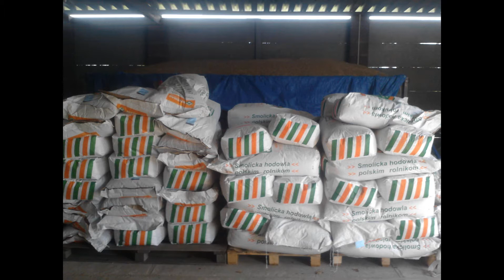Świąteczno - zdjęciowy zawrót głowy....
Cześć :) Przedstawiam wam ostatni już filmik w tym roku, życzę wam dużo zdrowia, kasy i nowych nabytków w 2013 roku. Wesołych Świąt oraz szczęśliwego Nowego Roku życzy wszystkim Youtuberom, znajomym oraz widzom dawid281285 !! :)

Nie czerpię z filmu żadnych korzyści materialnych, film ma charakter edukacyjny.